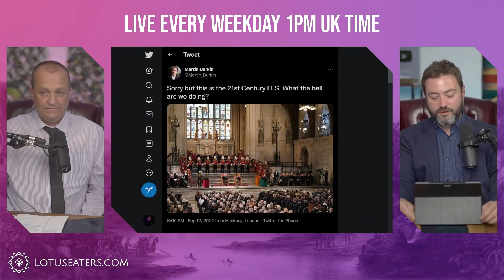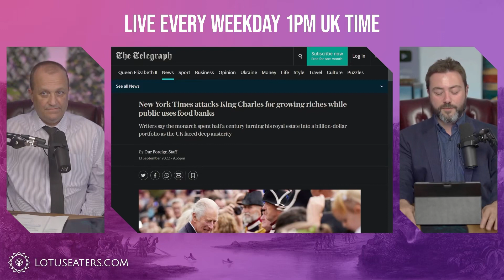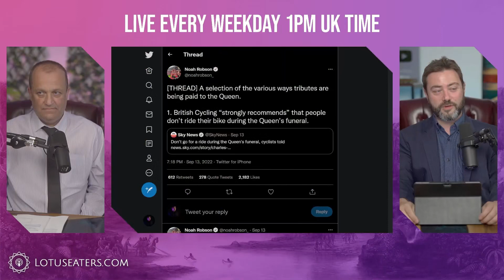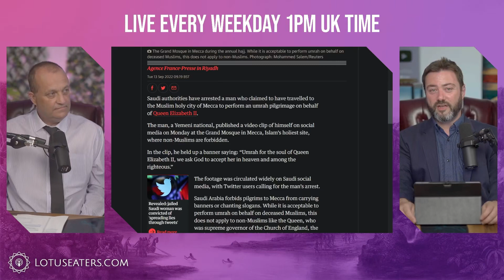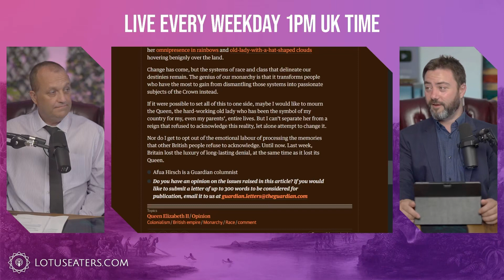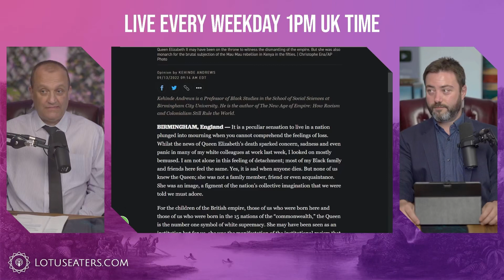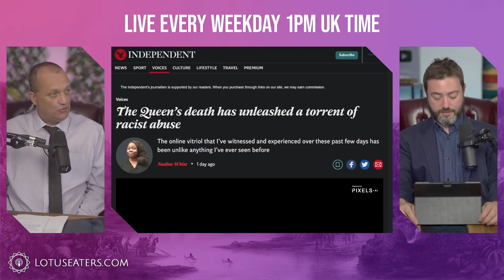Why The Left Wish To Destroy Our Late Queen & New King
Even the death of our amazing Queen did not stop the woke racists from attacking the monarchy and the UK.
Me and Carl Benjamin discuss.